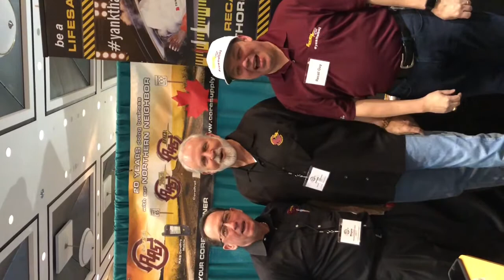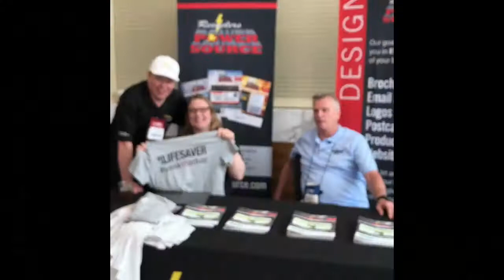yankthatbag Video Montage Part II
Recyclers across North America commit to removing defective Takata Airbags from end of life vehicles.